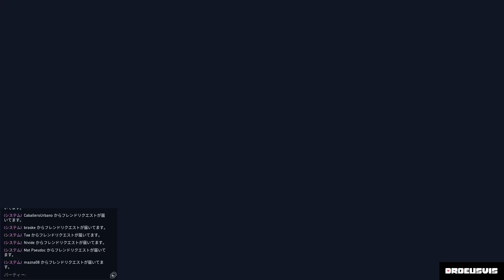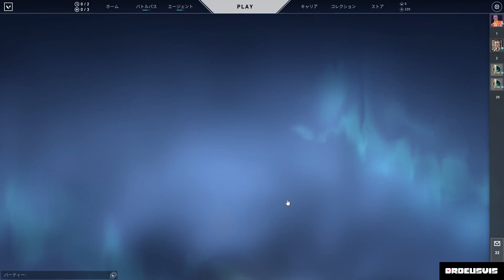Valor with the panas 03/07